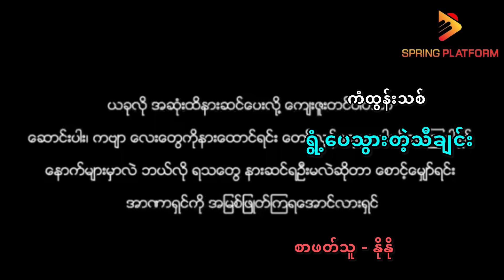ကံထွန်းသစ်-ရွံ့ပေသွားတဲ့သီချင်း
ရွံ့ပေသွားတဲ့သီချင်း
စာရေးသူ-ကံထွန်းသစ်
စာဖတ်သူ-နိုနို